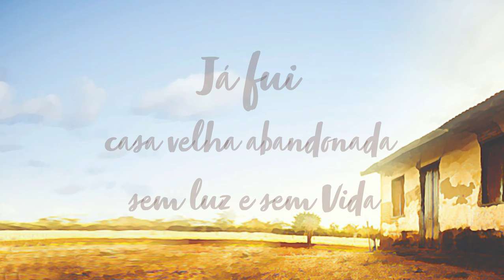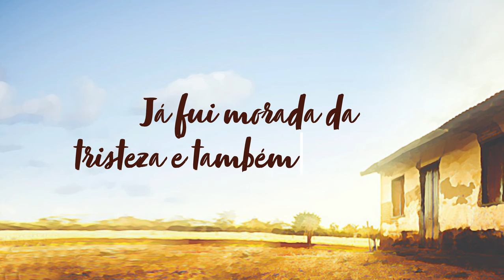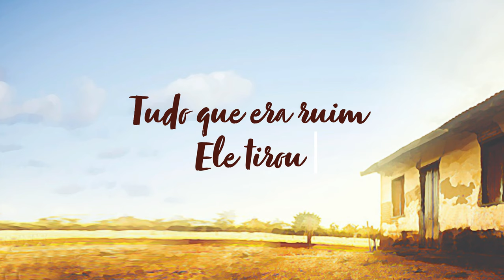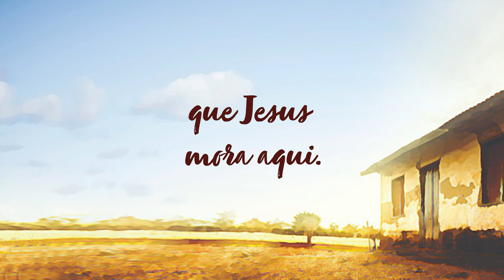Casa Velha - Márcio Mello (Lyric - com letra)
Gostou? CURTA E COMPARTILHE para ajudar na divulgação!

"Márcio Mello" interpretando "Casa Velha". Distribuído por "Sozen Produções".

Letra: Casa Velha
Já fui casa velha abandonada sem luz e sem vida /
Era triste o meu estado / não tinha saída /
Quem olhava para mim me desprezava / casa velha / sem nenhum valor
Tudo que existia era incertezas / vergonha e desamor /
Não tinha beleza / nem afeição / os pedaços estavam pelo chão /
A casa era velha e maltratada / um lugar de rejeição.

Já fui um telhado com goteira / já fui o abrigo da sujeira /
Já fui morada da tristeza e também da solidão /
Já fui parede toda rachada / já fui sem amor e sem nada /
Mas alguém um alto preço então pagou / a casa foi transformada.

Foi o homem lá da cruz que mudou essa história /
Tudo que era ruim ele tirou / hoje eu sou casa nova /
Hoje tenho paz e alegria / uma vida nova todo dia /
Quem olhar agora pode ver que jesus mora aqui.

Compositor: Márcio Mello